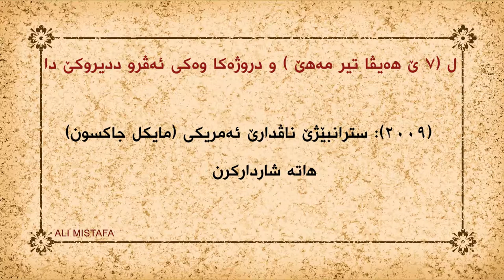ل (٧ ێ ھەیڤا تیر مەھێ ) و دروژەکا وەکی ئەڤرو ددیروکێ دا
مونتناژ - عه‌لى مسته‌فا
7/7/2019